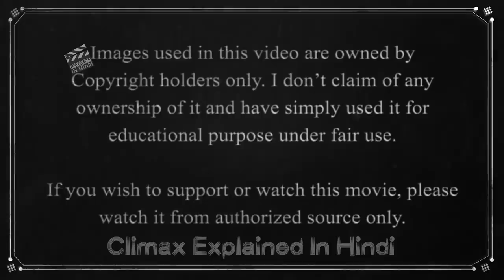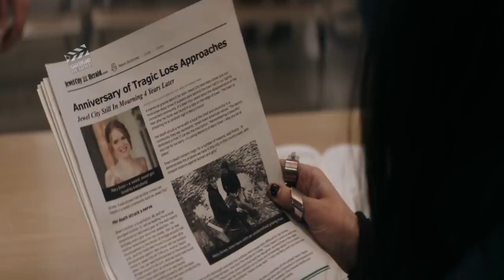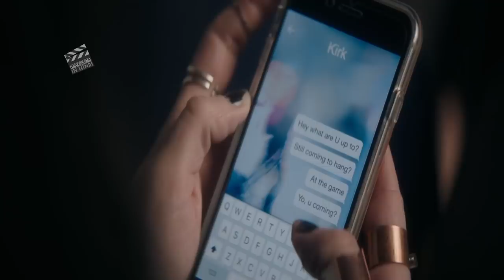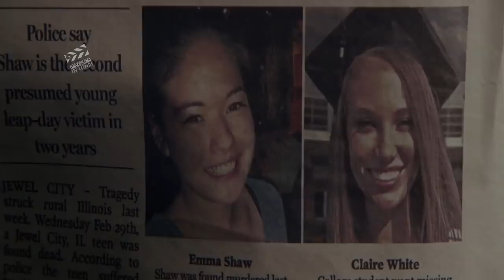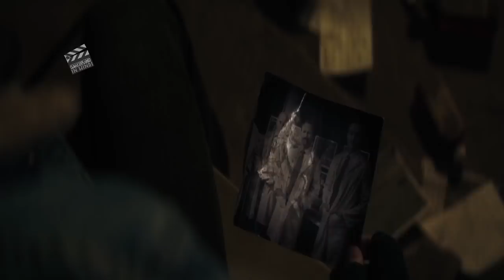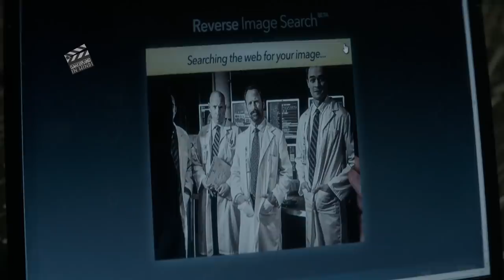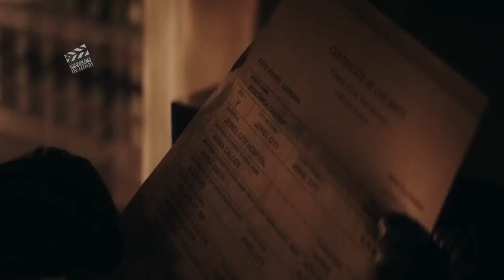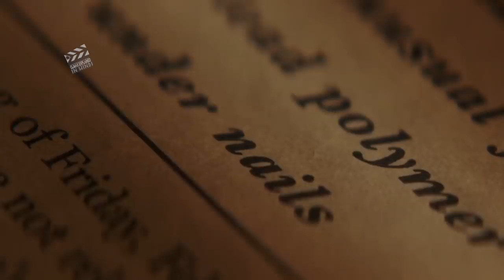I Still See You 2018 Explained in Hindi | Door Between Life & Death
I Still See You (2018) Climax Explained in Hindi
Set ten years after an apocalyptic event that killed millions and left the world inhabited by ghosts.
I Still See You is a 2018 American supernatural mystery thriller film, directed by Scott Speer, from a screenplay by Jason Fuchs. It is based upon the novel Break My Heart 1000 Times, by Daniel Waters. It stars Bella Thorne, Dermot Mulroney and Richard Harmon.

Cast
Bella Thorne as Veronica "Ronnie" Calder
Zoe Fish as young Ronnie
Richard Harmon as Kirk Lane
Dermot Mulroney as August Bittner
Amy Price-Francis as Anna Calder
Shaun Benson as Robert Calder
Louis Herthum as Dr. Martin Steiner
Thomas Elms as Brian

Production
In July 2016, it was announced Bella Thorne joined the cast of the film, with Scott Speer directing from a screenplay by Jason Fuchs based upon the novel Break My Heart 1000 Times, by Daniel Waters, Paul Brooks serving as a producer on the film with Scott Niemeyer, Brad Kessell and Fuchs as executive producers. Gold Circle Films produced the film. In March 2017, Dermot Mulroney and Richard Harmon joined the cast of the film.

Filming
Principal photography began in March 2017. Some parts of the movie were filmed in Winnipeg, Canada at a local school, Daniel McIntyre Collegiate Institute. Some other scenes were also filmed at the Arlington Bridge located in the city. Many parts of the film based in "Jewel City" were filmed in Carman, Manitoba.

Release
The film was released on October 12, 2018.

Reception
Box office
I Still See You has grossed $1,359 in the United States and Canada, and $1.1 million in other territories, for a total worldwide of $1.1 million.

Critical response
On review aggregator website Rotten Tomatoes, the film holds an approval rating of 18% based on 11 reviews, with an average rating of 3.3/10. On Metacritic, the film has a weighted average score of 31 out of 100, based on 7 critics, indicating "generally unfavourable reviews".